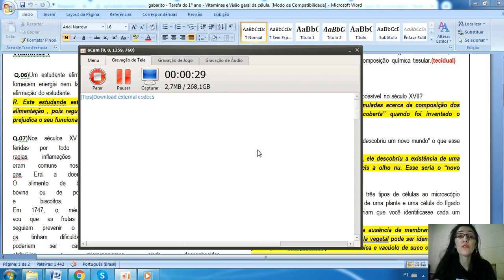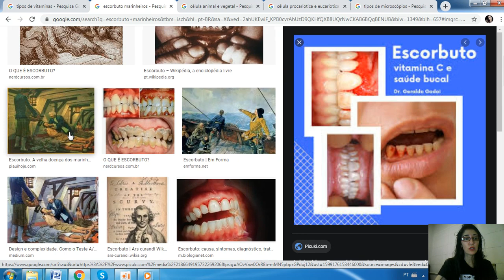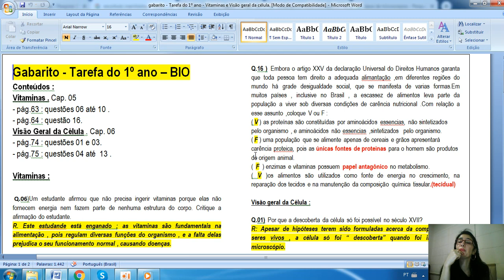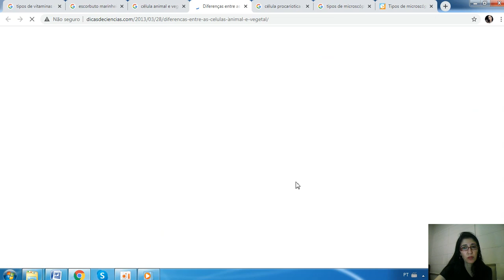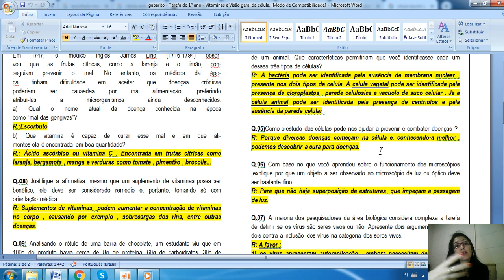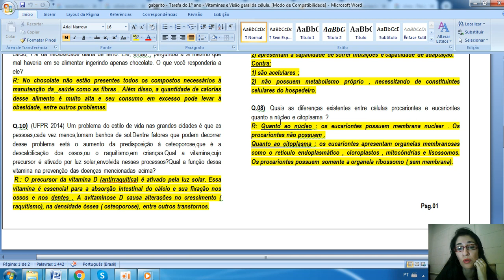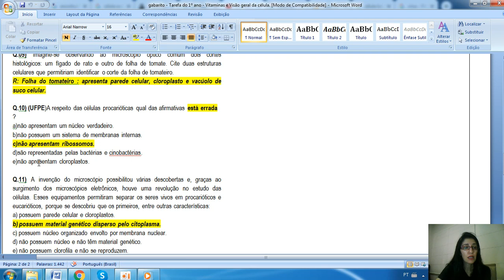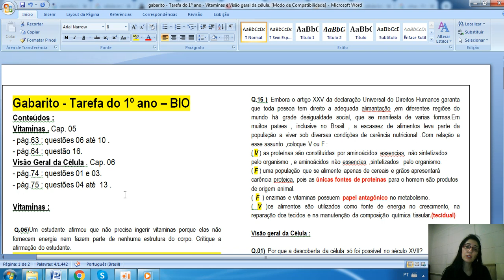vídeo aula tarefa 1º ano Vitaminas e Citologia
correção da tarefa sobre Vitaminas ( cap.05) e Introdução ao Estudo da Célula( cap.06).